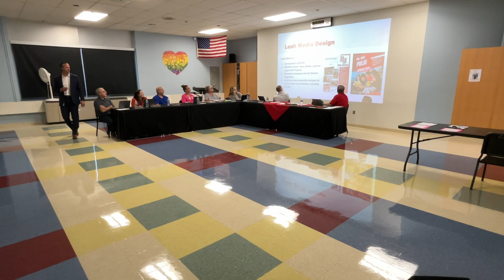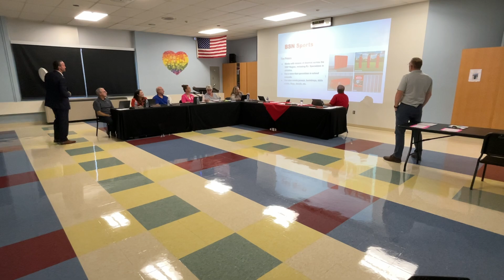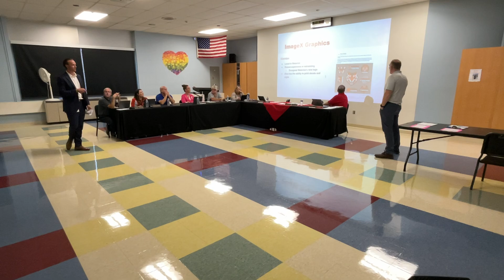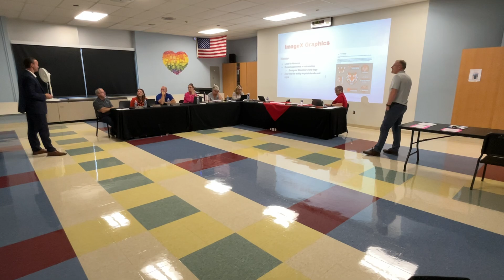MSCSD Board of Education Meeting August 27, 2024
Regular Meeting